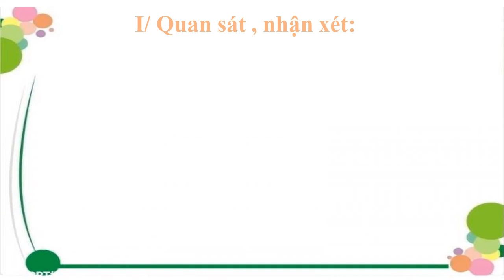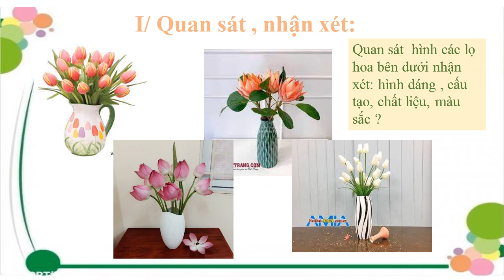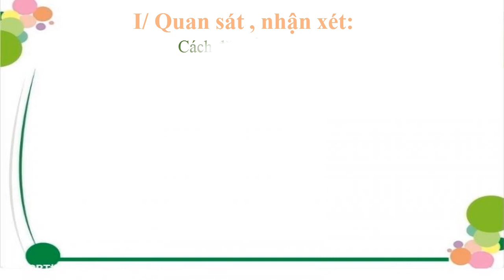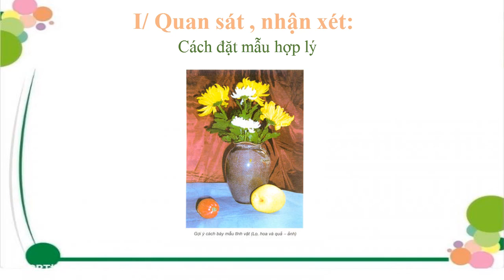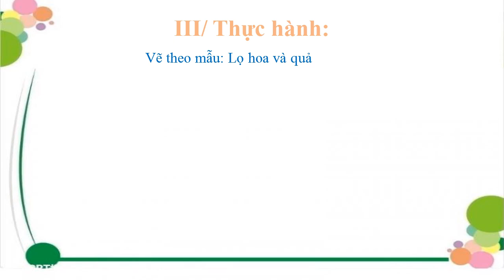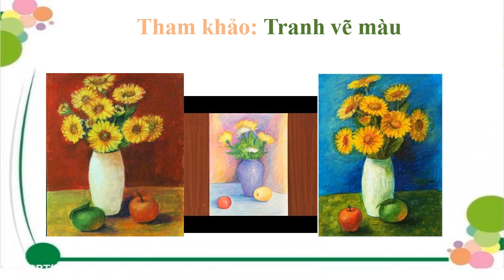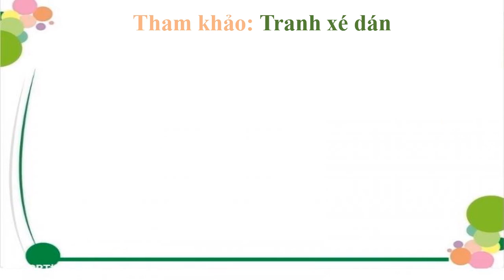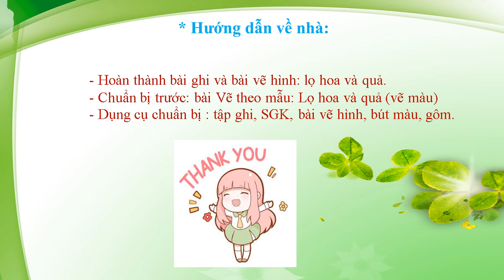MỸ THUẬT 8 (Tuần 10 / HK1) - Bài 9 - Vẽ theo mẫu: LỌ HOA VÀ QUẢ